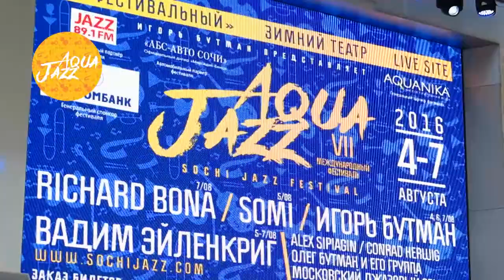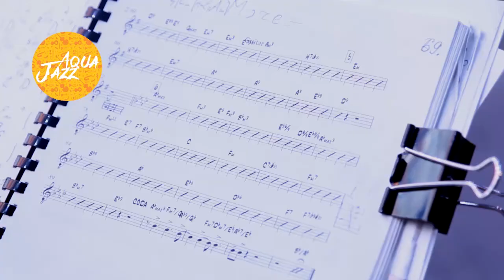Игорь Бутман в Сочи. Видео-дневник Фестиваля "Акваджаз" 2016 год (ДЕНЬ 1).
Хроника первого дня открытия фестиваля (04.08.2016)

Автор идеи: Владимир Плехов
Корреспондент: Владимир Плехов
Оператор: Сергей Махутов, Сергей Щербин
Монтаж: Сергей Щербин
Пресс-атташе: Роман Христюк